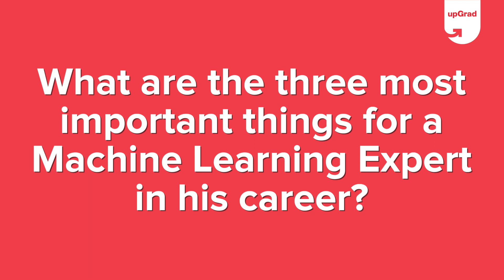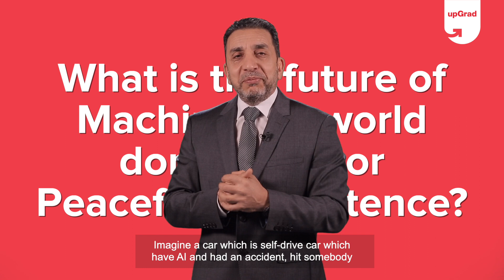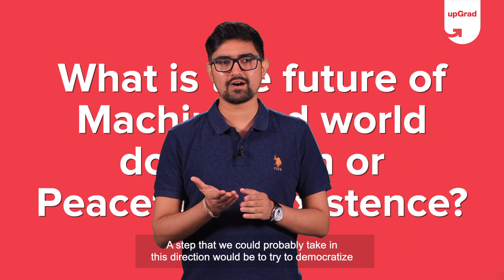5 Hidden Secrets of Machine Learning Professionals Use to Get Ahead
We have Dhiya AI-Jumeily - Professor, AI | Liverpool John Moores University and Ankit Shukla - Senior Data Scientist | upGrad, giving their perspectives on the scope of Machine Learning and Artificial Intelligence in the near future and how to go about learning them.

🟢 Get industry-updated insights every week from domain experts - Check out our free masterclasses
🟢 Wish to get started with your upskilling journey? Schedule a free counselling session